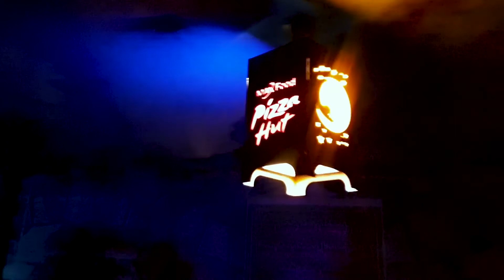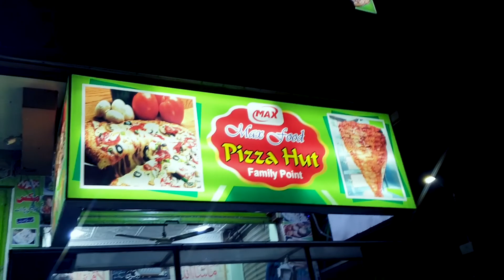Max Food Pizza Hut CAFE | Nawekally Mingora | Aimal Vlog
Finally don't forget to smile, you might ask WHY? Because it will make you feel better :-) Love you, Guys 😊😉